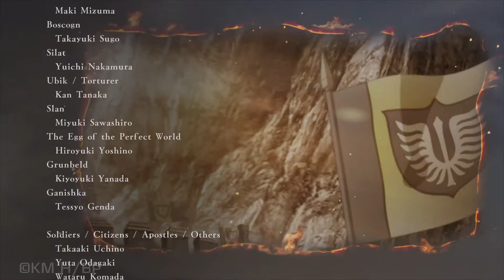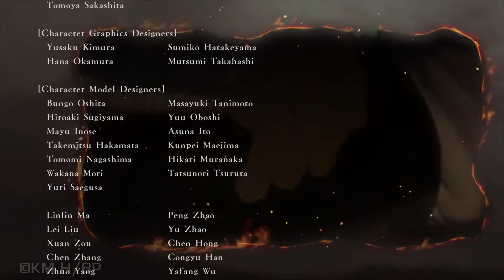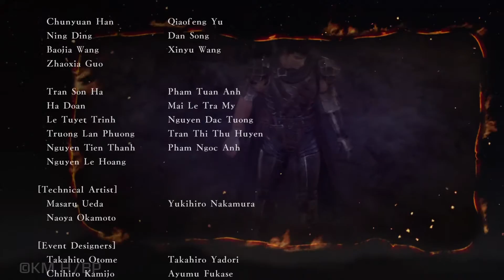Berserk and the Band of the Hawk - Ending and Credits [HD 1080P/60FPS]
Ending and Credits of Berserk and the Band of the Hawk on the PlayStation 4 Pro in 60fps.

Genre(s): Action
Platform(s): PC, PlayStation 4, PlayStation Vita
Publisher(s): Koei Tecmo Games
Developer(s): Omega Force
Release Date (NA): February 21st, 2016

More Berserk and the Band of the Hawk trailers and gameplay